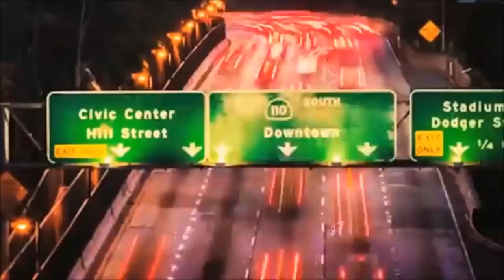ALL IN PIC FED SHOW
EWF presents ALL IN you with some of the best pic fedders out there for one super show! Follow and support all these guys and there feds!

Chris Jericho vs Kurt Angle – W3A (14:43)

Rey Mysterio vs Masato Tanaka – PRIME (22:32)

Samoa Joe vs Will Ospreay – RISE! (35:19)

Kazuchika Okada vs John Cena – EWF (53:05)
This is my channel hahaha

Aleister Black vs Finn Balor – AWF (1:02:58)